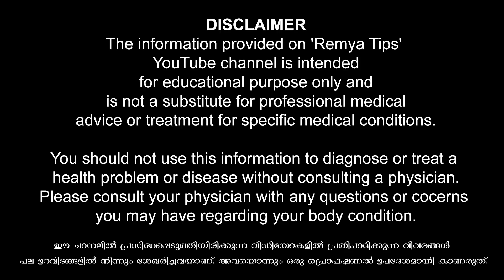മൂത്രമൊഴിച്ചുകഴിഞ്ഞാൽ ഉടൻ ഇത് ചെയ്താൽ യോനിഎപ്പോഴും നല്ല ഭംഗിയും മണവുംആയിരിക്കും/ educational purpose